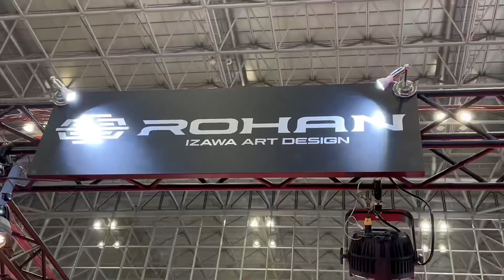【ROHAN】美しきグラインダータトゥーの世界‼️90スープラ R35GTR マスタング ノア ヤリス カマロ ハーレートライク インパラ